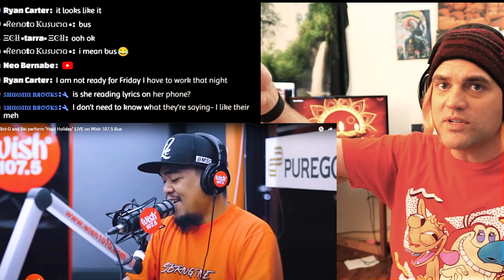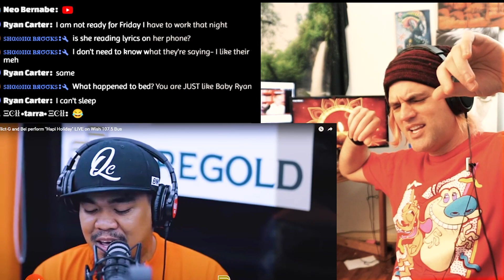Flict-G and Bei perform "Hapi Holiday" LIVE on Wish 107.5 Bus Reaction // Musician Reacts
Guitarist Isnt a Vocal Coach Reacts

I am a Music Teacher, maybe Vocal Coach, maybe Professional Dancer, sometimes Producer. I have a Master's Degree in Classical Guitar and an awesome cat. On this channel you can find: Voice reactions, beatbox reactions, KPOP, and guitar reactions.

Original Description:

Wish 107.5
Rapper Flict-G and singer Bei perform "Hapi Holiday" live on the Wish 107.5 Bus! The feel-good tune invites listeners to take a break from their worries even just for a single day.

Wish 107.5 is an all-hits FM radio station based in Quezon City, Philippines. It has truly gone out, beyond the conventional, to provide multiple platforms where great Filipino talents can perform and showcase their music. With the Wish 107.5 Bus, people now don't need to buy concert tickets just to see their favorite artists perform on stage.